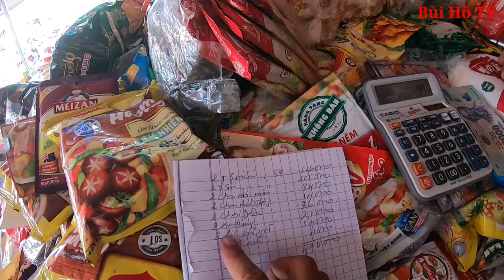Ngậm ngùi Nước mắt người mẹ trẻ sống trong căn chồi mục nát nuôi 3 đứa con thơ | Bùi Hô TV